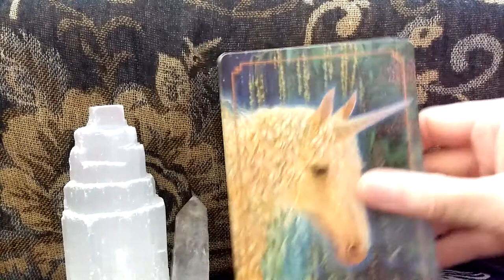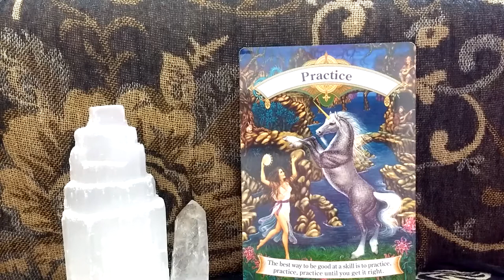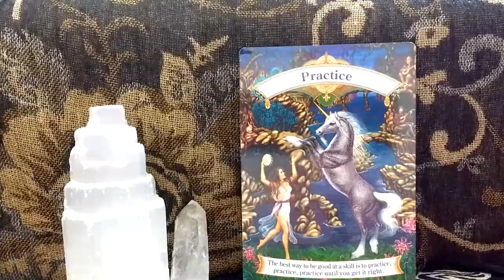Daily Oracle Card Reading 6th June Practise Unicorn ALL SIGNS unicorns Angels tarot